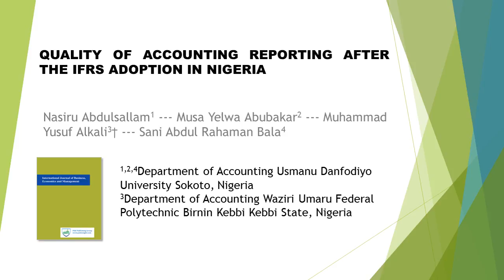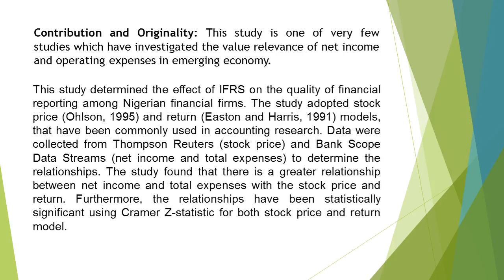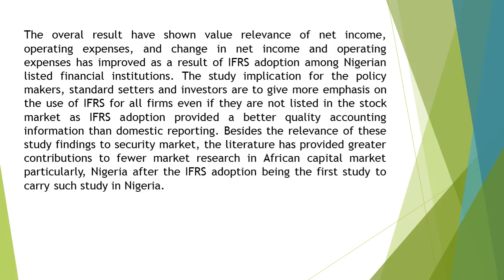Quality of Accounting Reporting After the IFRS Adoption in Nigeria IJBEM 311 160 172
Quality of Accounting Reporting After the IFRS Adoption in Nigeria